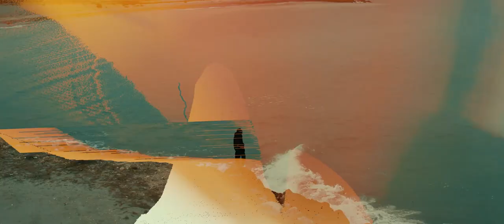sweetboiTendo - My Flight